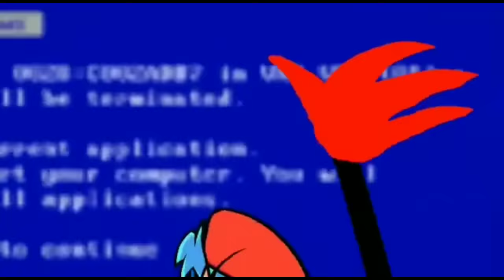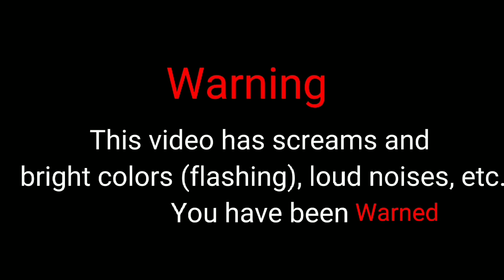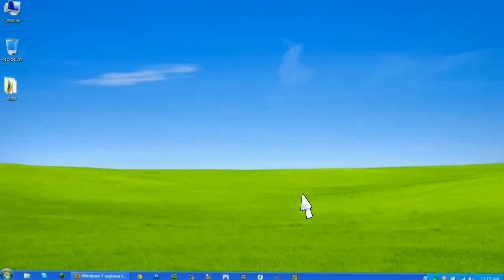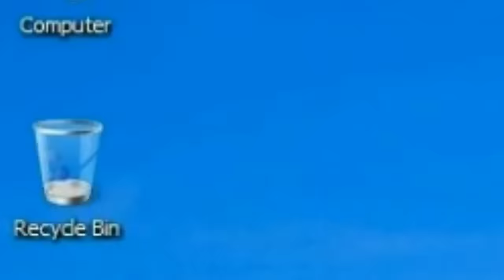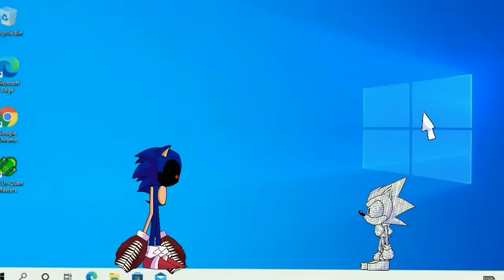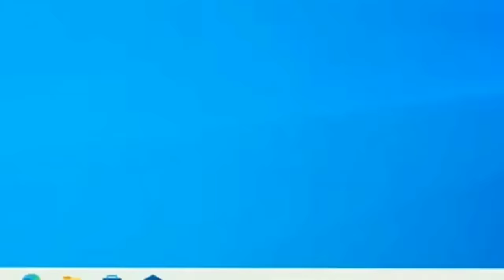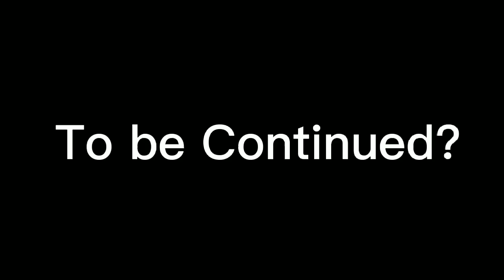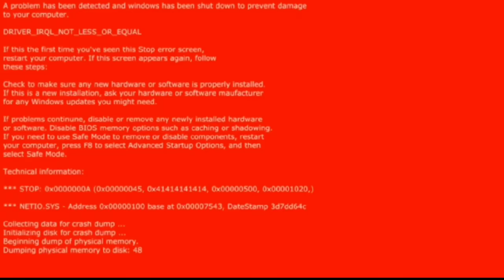Sonic.exe Fights Compalation DC2 Animations